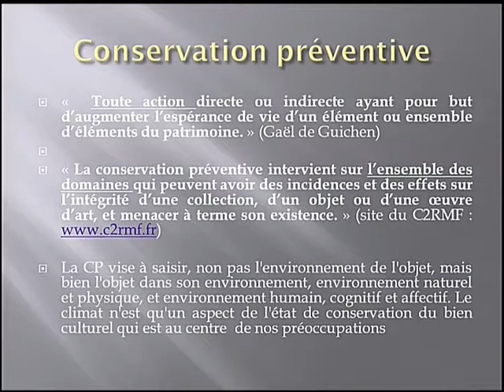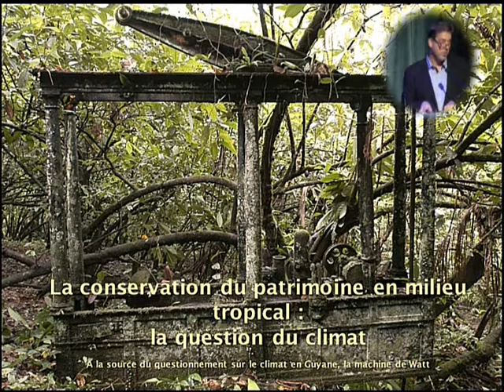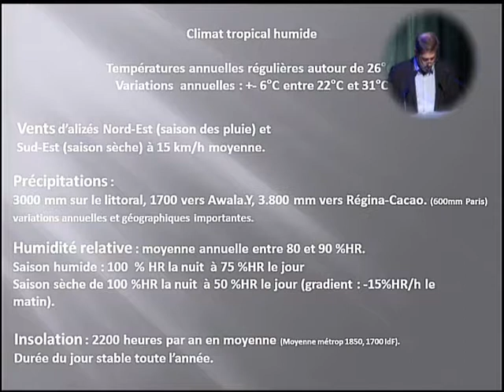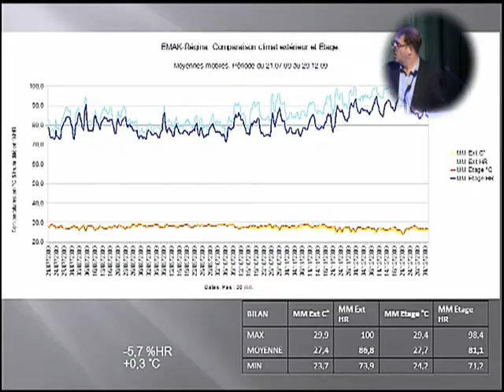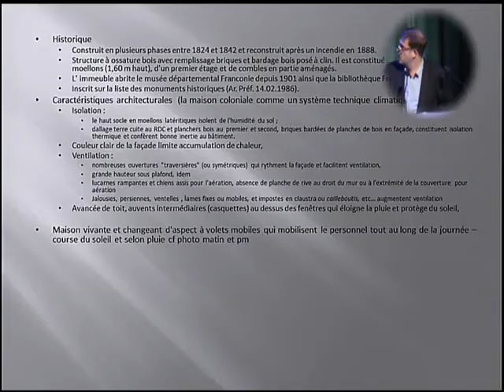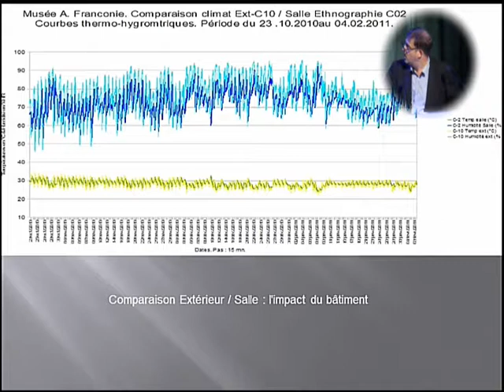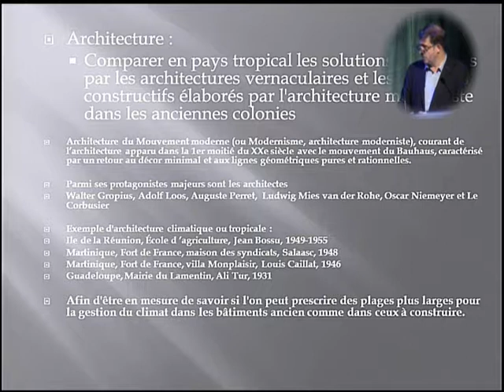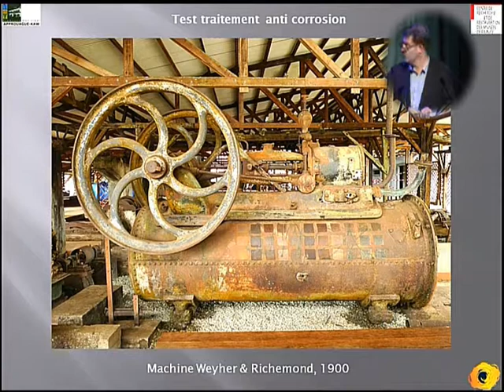Philippe Goergen - Conférence CRCC 50 ans/years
Philippe Goergen "Climat tropical et musées: comportement des bâtiments de musées, de vitrines et des collections en milieu muséal non climatisé"
Closing by Anne de Wallens (Musée du Louvre)